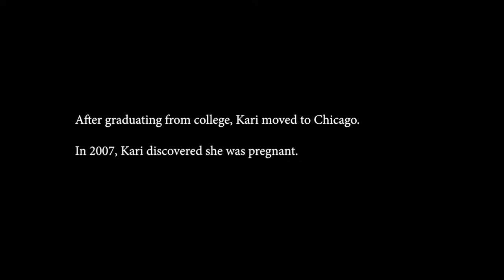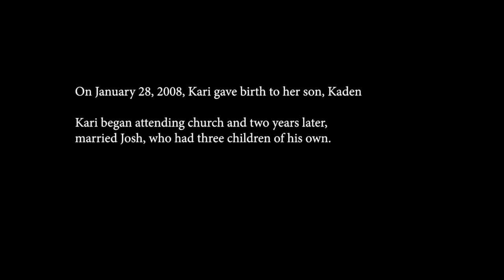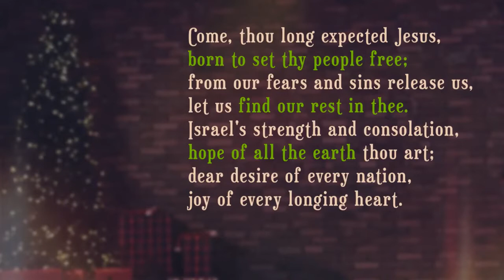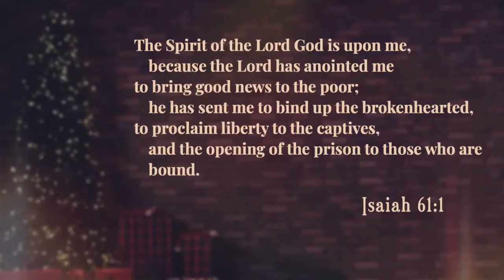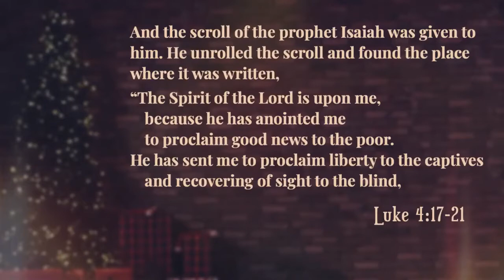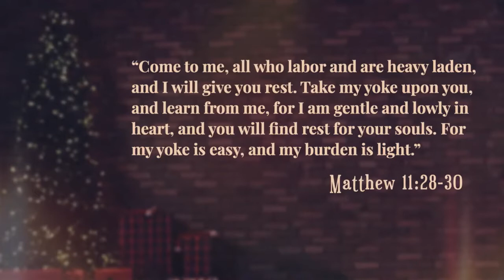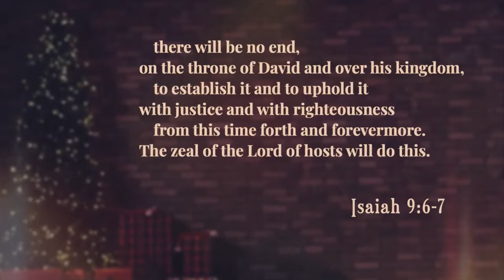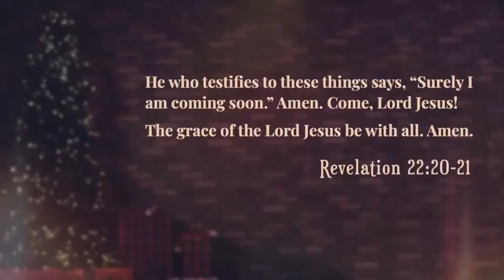Come Thou Long Expected Jesus, Isaiah 11:1-9, 42:1-9 (Sermon)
"Carols of the King" - Advent Series
Sermon Title: Come Thou Long Expected Jesus
Verse Reference: Isaiah 11:1-9, 42:1-9
Campus: Keslinger
Date: 12/05/21
Speaker: Joe Scavotto